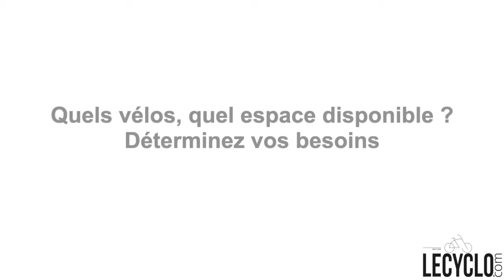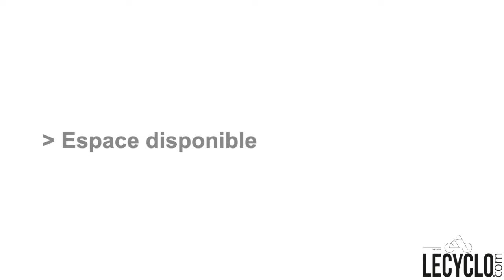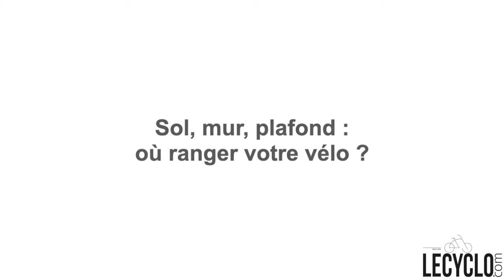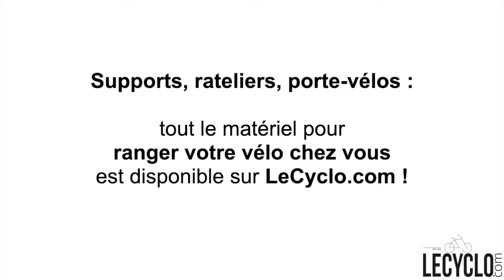Les solutions pour ranger un vélo 🚲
Découvrez en vidéo nos astuces pour ranger votre (ou vos) vélo(s) facilement en fonction de votre espace disponible et du type de parking que vous pouvez y adapter. 🚲 Trouver son range-vélo

Chapitres
00:00 : Introduction
00:27 : Déterminer ses besoins : nombre de vélos et espace disponible
03:52 : Comment ranger le vélo au sol ?
05:25 : Comment ranger le vélo au plafond ?
06:06 : Comment ranger le vélo au mur ?